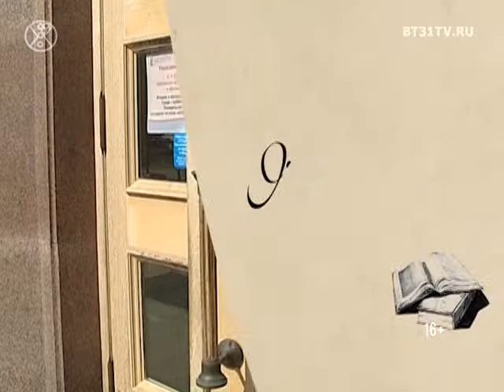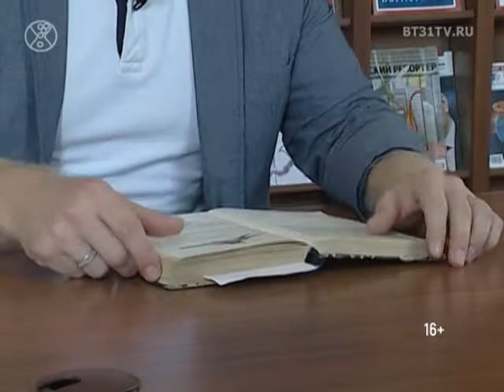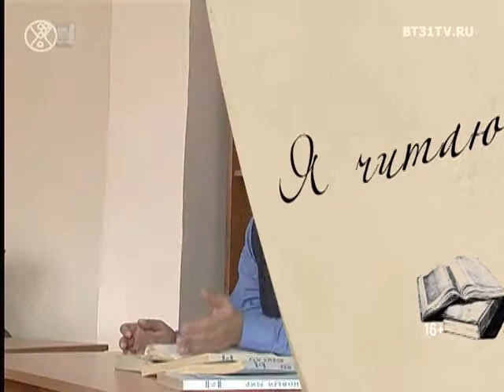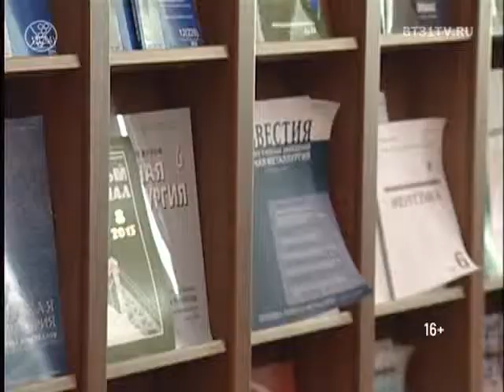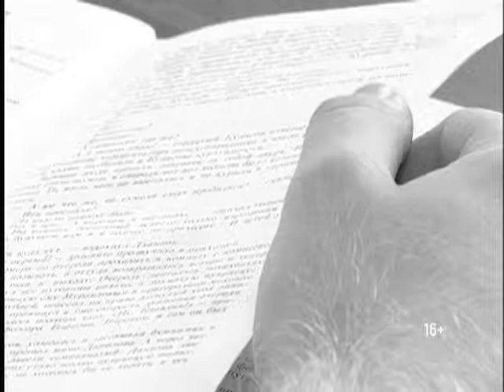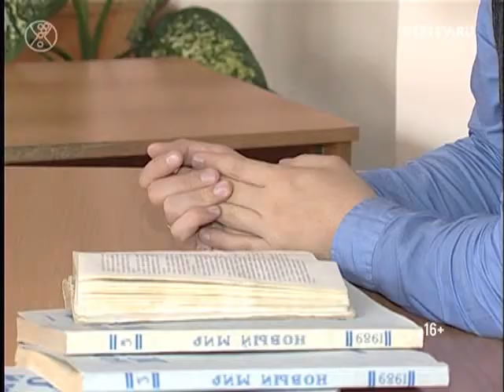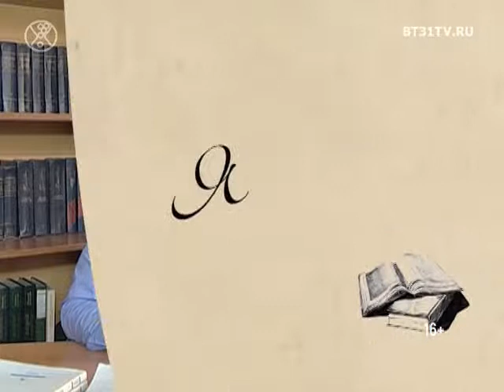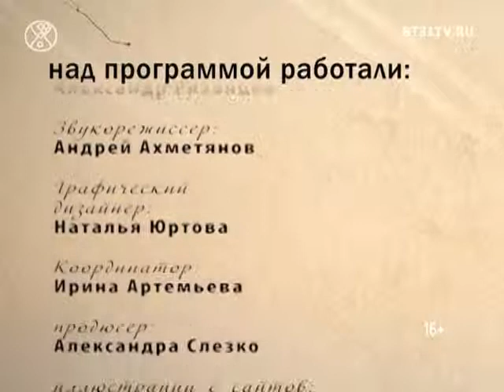Я читаю. Владимир Орлов